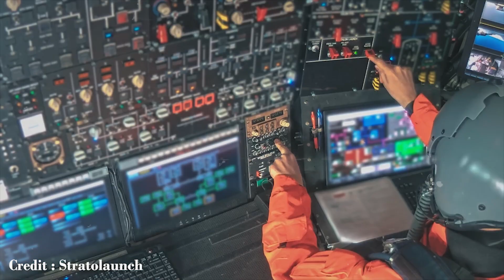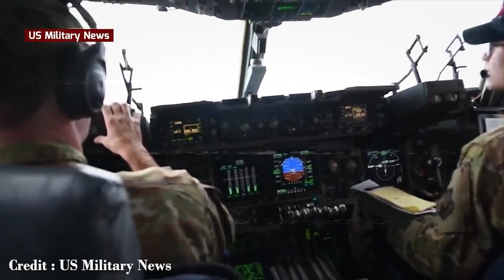15 Abnormally Large Airplanes In The World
In the amazing world of aviation, engineers have always tried to build bigger planes to carry more passengers and cargo. From huge cargo planes to giant passenger jets, these incredible machines are a sight to see. Here are 15 biggest planes and aircraft ever made.

Timecodes:
0:00 - Intro
0:19 - Stratolaunch
0:52 - Antonov An-124 Ruslan
1:33 - Boeing 747-8
2:01 - Lockheed Martin C-5M Super Galaxy
2:33 - Airbus A380
3:01 - Boeing 787 Dreamliner
3:29 - Tupolev Tu-160 Blackjack
3:54 - C-17 Globemaster III
4:22 - Airbus Beluga XL
4:47 - Ilyushin Il-76
5:13 - Hughes H-4 Hercules
5:37 - Boeing Dreamlifter
6:03 - McDonnell Douglas KC-10 Extender
6:33 - XB-70 Valkyrie
6:57 - Antonov An-225 Mriya - The Giant of the Skies
8:08 - Outro

I do not claim these clips as my own.